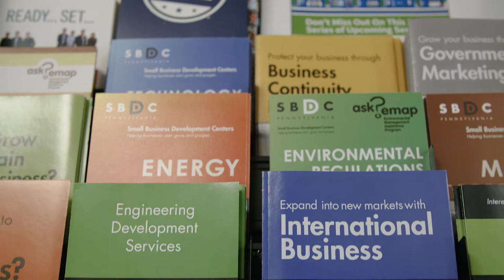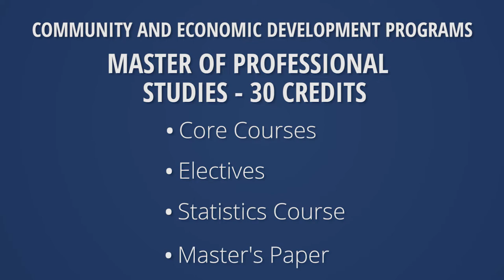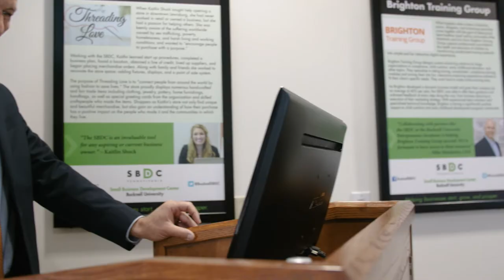Master's Degree in Community and Economic Development Online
You can earn your master's degree in community and economic development online through Penn State World Campus.

Look inside our community and economic development program through the eyes of current students. See what other students are saying about their experiences in the program and why they chose Penn State.

Earn your Penn State degree, anywhere, anytime, online!